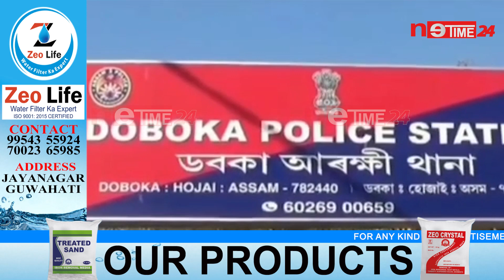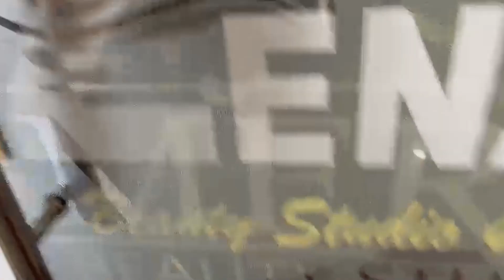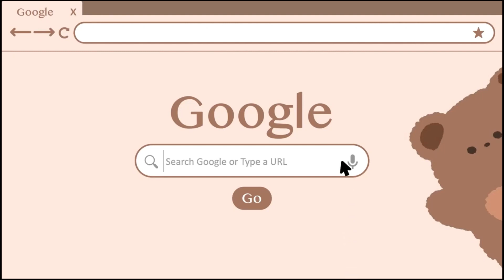ডবকা আৰক্ষীয়ে গ্ৰেপ্তাৰ কৰে ধৰ্ষষণকাণ্ডৰ সৈতে জড়িত দুই অভিযুক্তক